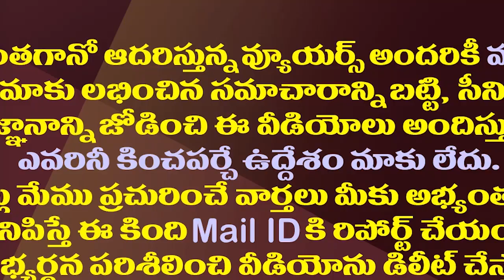పంచ్ ప్రభాకర్ కు పంచ్..అరెస్టుకు సీబీఐ రంగం సిద్ధం| CBI Is All Set To Arrest Punch Prabhakar